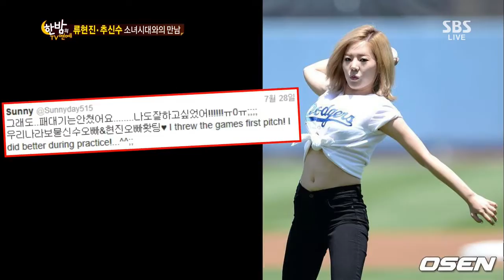한밤의 TV연예 130731 #58(3)